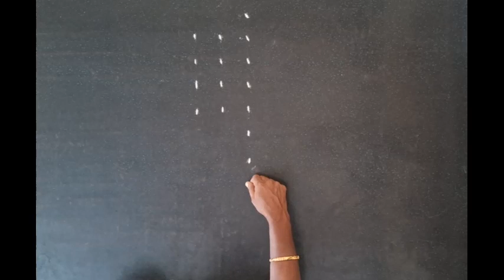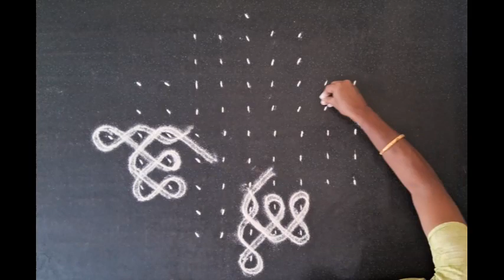Neli Kolam | Design Kolam | Small Kolam | Alagana Kolam | அழகான கோலம் | நெளிகோலம் | டிசைன் கோலம்